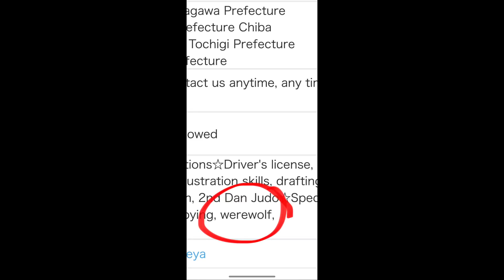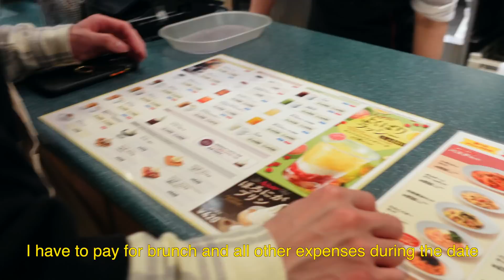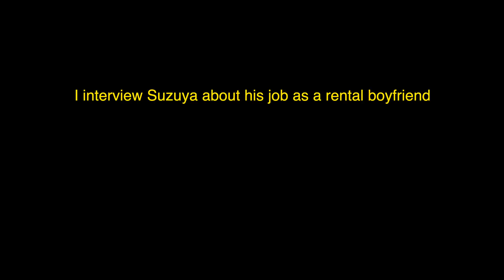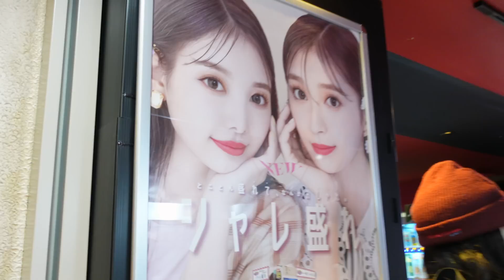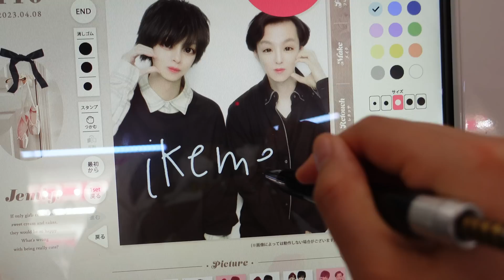I rent a Japanese boyfriend for a day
I'm so lonely I rented a boyfriend in Japan.

My gear & equipment